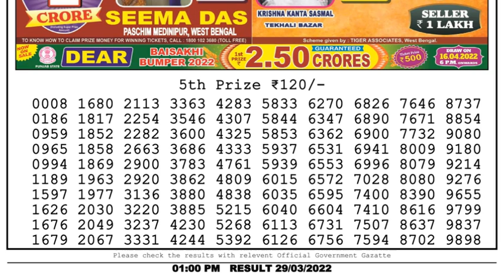🔴Dear Lottery Sambad Live 1pm today 29.03.22 Nagaland State Lottery Result